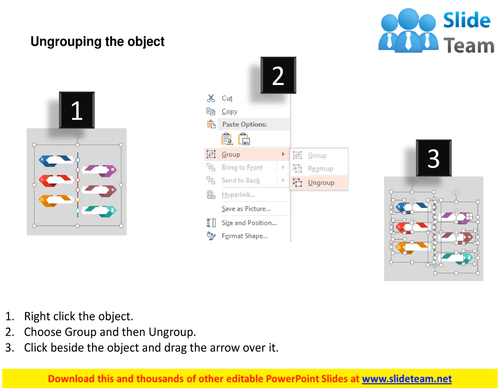six staged vertical timeline infographics flat powerpoint design